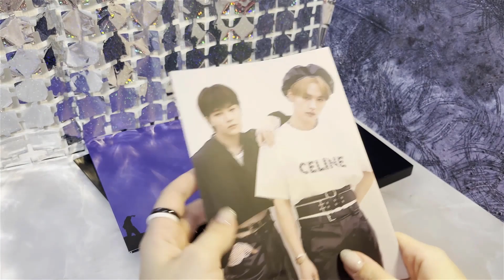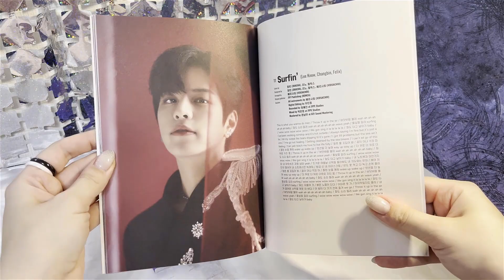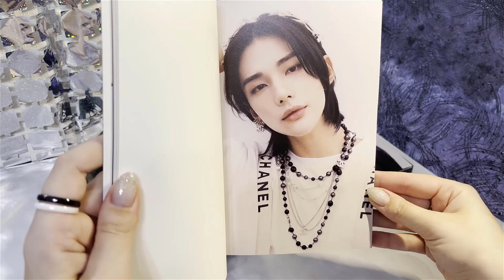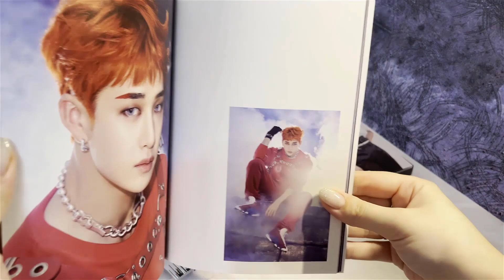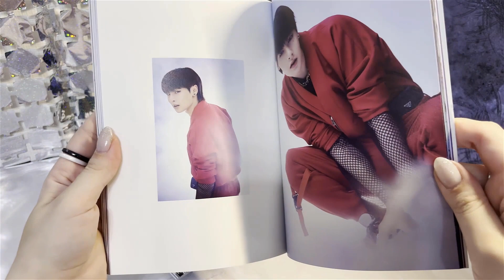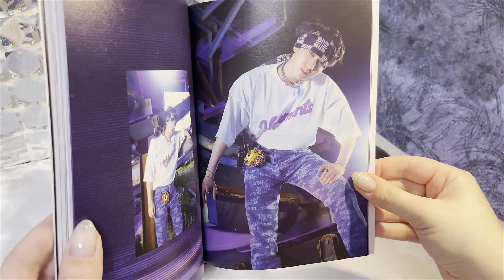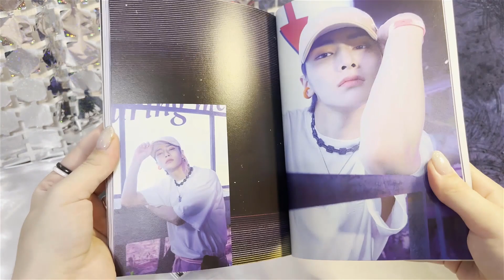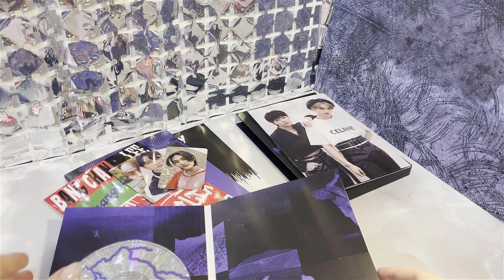Обзор альбома 💽 Stray Kids Noeasy (B type) 💙 | Бродячие дети в брендовой одежде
Noeasy — второй студийный альбом Stray Kids. Он был выпущен 23 августа 2021 года (через девять месяцев после японского расширенного альбома All In, и через одиннадцать месяцев после корейского переиздания In Life). Название альбома представляет собой игру слов: «шумный» (noisy) и «нелегко» (no easy), идея названия в том, что группа сильно воздействует на мир своей музыкой и громко заявляет о себе.

Состав:
- Коробка
- Фотобук
- Лирик-бук
- CD
- Стикер (рандом)
- Сложенный постер (рандом)
- Фотокарты (2шт, рандом)
- Двухсторонняя фотокарта (рандом)